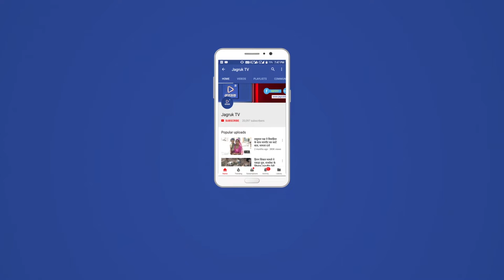JAGRUK TV: NEWS BULLETIN विधान सभा चुनाव की तैयारियों का आगाज आज से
आयोग के अफसरों के समक्ष जिला निर्वाचन अधिकारियों ने चुनाव की तैयारियों, ईवीएम के साथ वीवीपेट मशीन के aur व्यापक प्रचार प्रसार को लेकर पांच—पांच मिनिट का प्रजेन्टेशन देकर तैयारियों के बारे में बताया। संभागों के पुलिस अधीक्षकों ने जिले की कानून व्यवस्था, अवैध शराब की तस्करी की रोकथाम समेत अन्य तैयारियों को लेकर प्रजेन्टेशन दिया।
 शाम को 6 से 6.30 बजे तक चुनाव की तैयारियों के लिए गठित कमेटियों के नोडल अधिकारियों के साथ आयोग के अफसर चर्चा करेंगे और 6.30 से 7 बजे तक मुख्य सचिव डीबी गुप्ता सचिवालय में विधान सभा चुनाव की तैयारियों की समीक्षा करेेंगे।